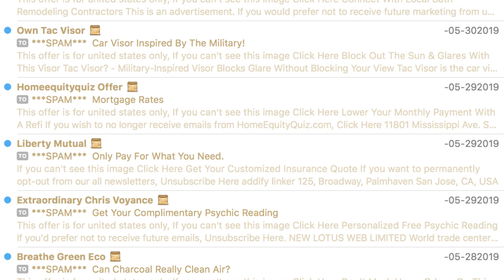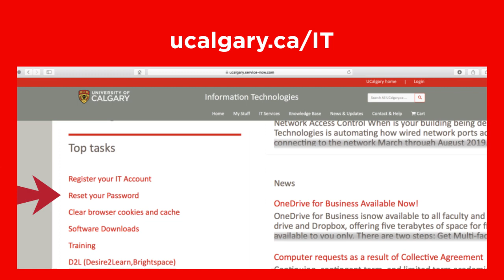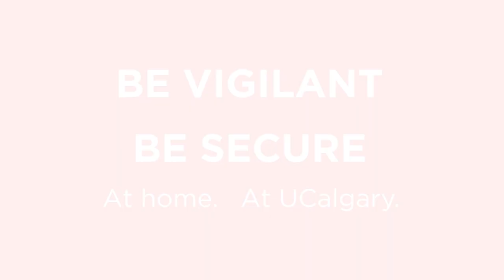Last week, 90 strangers used your toothbrush.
Unknowingly sharing your online account is as invasive as sharing your toothbrush. On average, 90 malware attacks are launched against UCalgary accounts each week. Be Secure. At Home. At UCalgary.